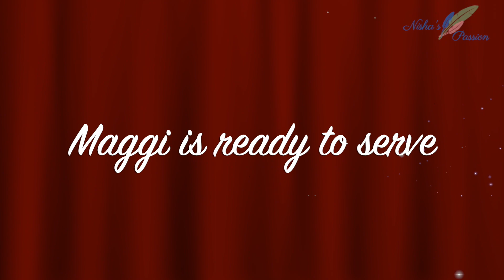How to make Masala Maggi in a simple and easy way | Maggi recipe in Hindi | Egg Maggi recipe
Maggi is one of the quickest ,tastiest snack that any one can have.It brings back a lot of memories.This Maggi recipe is very simple and easy to make.

INGREDIENTS:-

      Maggi - 2 pack
      Egg- 2
      Mustard oil - 2-3 tablespoon
      Onion - 1 small size
      Carrot - 1
      Cabbage - 1/2 small size
      Capsicum - 1/2 medium size
      Green chilli - 3
      Coriander leaves